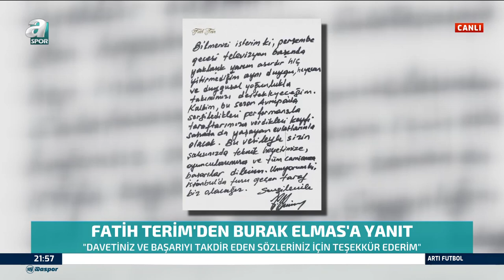Burak Elmas'ın Açıklamalarında Art Niyet Var mı? Ceyhun Eriş Yorumluyor